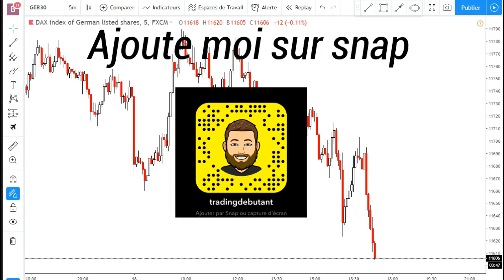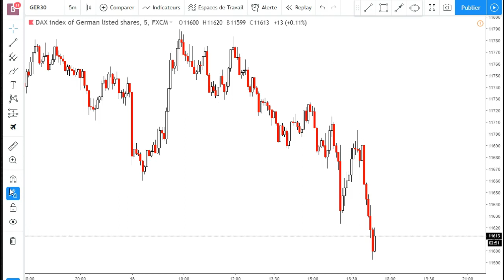❌✔️La démocratisation du trading ❌✔️